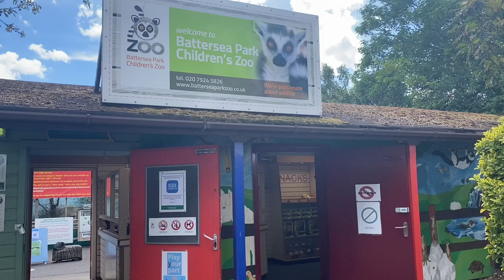Quadruplet otter cubs to see first World Otter Day at Battersea Park Children’s Zoo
Quadruplet otter cubs will see their first World Otter Day as Battersea Park Children’s Zoo plans to hold celebrations on 26 May.

The zoo is organising a scaled-back “day around education” due to Covid-19 restrictions for their popular 19-week-old Asian short-clawed cubs and two adult otters.

The keepers hope to raise awareness about why otters are vulnerable, the zoo’s conservation work and how people can help otters by talking to visitors throughout the day.